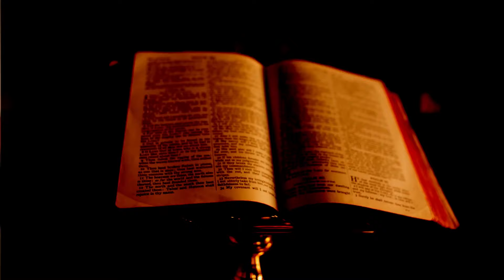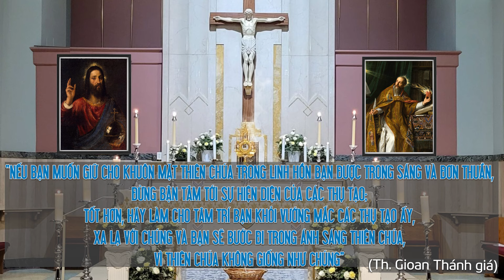NGÀY 304 | 365 NGÀY VỚI LỜI CHÚA & LỜI CÁC THÁNH TIẾN SĨ HỘI THÁNH